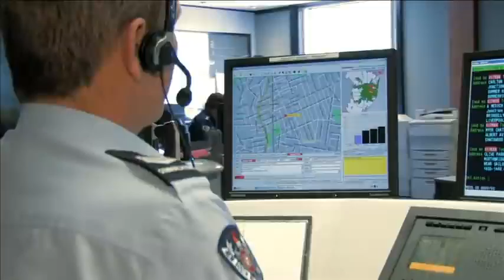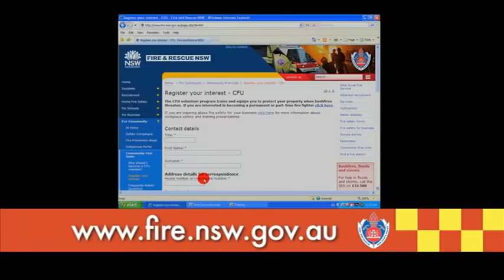Community Fire Units (CFU)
Do you live near the bush in NSW?
Living near bushland comes with a risk as bushfires are an inevitable part of the Australian landscape.

If you live near the bush, you need to be emotionally and physically prepared when bushfires threaten.

By becoming Community Fire Unit Members you and your neighbours can build your resilience to bushfires.

As a Community Fire Unit member you will receive training and equipment which will help you prepare yourself, your family and your home ahead of the bushfire season, and make informed decisions about whether to leave early or stay and defend your property when bushfires threaten.

Your survival and safety depends on your preperation and the decisions you make. You need to PREPARE your property and be prepared to ACT in the event of a bushfire to SURVIVE.